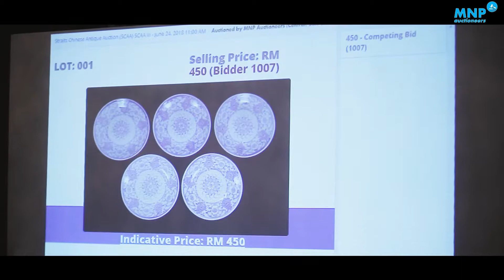Event Video- 2018.06.24 MNP Straits Chinese Antique Auction